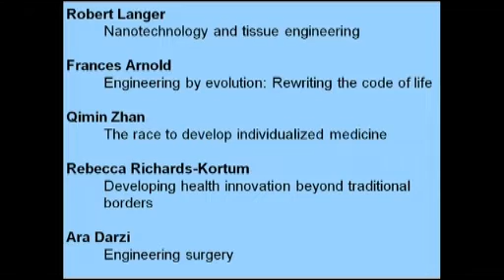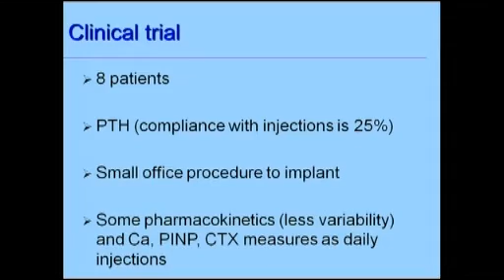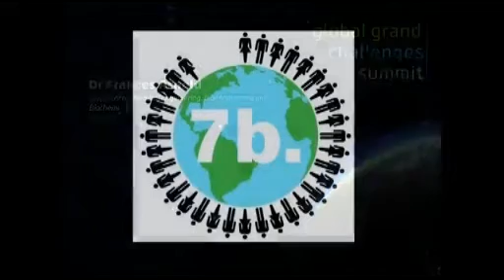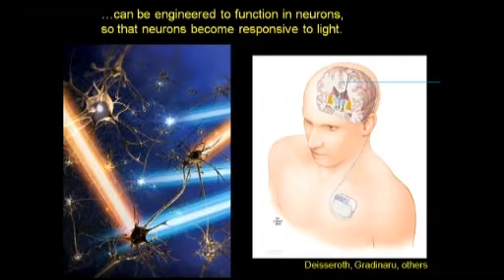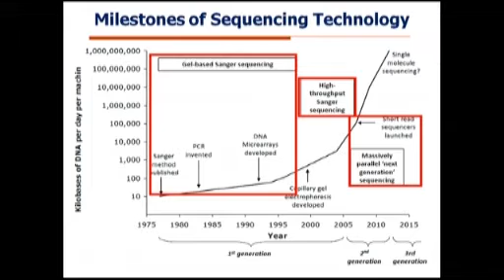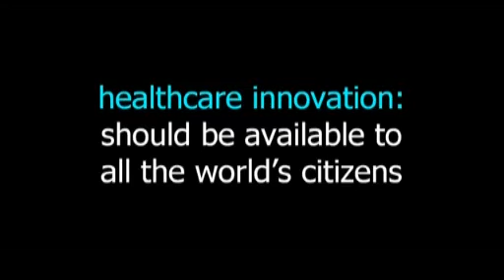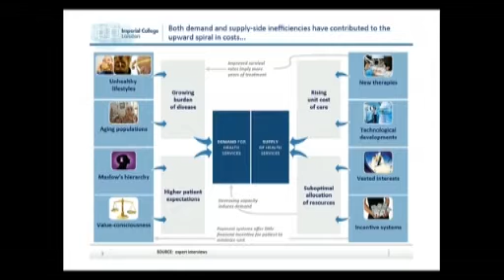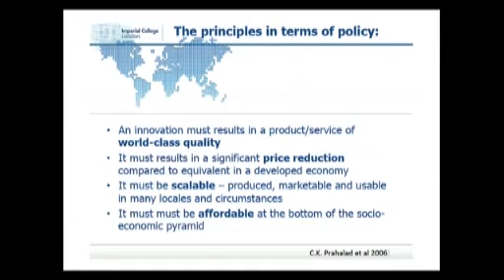Global Grand Challenges Summit 2013 - Health panel - Royal Academy of Engineering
Global Grand Challenges Summit
Exploring collaborative approaches to tackling global grand challenges

Venue: IET London: Savoy Place, London WC2R 0BL

HEALTH
Keynote speaker Dr Robert Langer, David H. Koch Institute Professor, MIT
Dr Frances Arnold, Professor of Chemical Engineering, Bioengineering and
Biochemistry, Caltech; Professor Ara Darzi, Professor of Surgery,
Imperial College London; Dr Rebecca Richards-Kortum, Director,
Rice 360°: Institute for Global Health Technology; Dr Qimin Zhan, Vice President,
Chinese Academy of Medical Sciences

On the 12-13 March 2013 over 450 leading engineers, artists, economists, designers, philosophers, scientists, politicians, industry leaders, educators and policy makers from across the globe gathered in London to attend the inaugural Global Grand Challenges Summit.

With the prosperity of future generations relying on unprecedented levels of inter-disciplinary and international cooperation in pursuit of solutions to the world's most pressing challenges, the Summit, organised by the Royal Academy of Engineering in partnership with the national engineering academies of the US and China, sought to provide a new global platform for the world's leading thinkers to share their ideas with the next generation of engineers on how to develop the international frameworks, tools and collaborations needed to solve our common global challenges.

The audience of the two day event heard from panels of leading experts in six different sessions covering the themes of sustainability, health, education, enriching life, technology and growth and resilience. The Summit also included plenary addresses from Dr Craig Venter, Founder of J. Craig Venter institute and Bill Gates, Co-founder and trustee of the Bill and Melinda Gates Foundation, and an additional surprise address from will.i.am on the need for new approaches to STEM education.